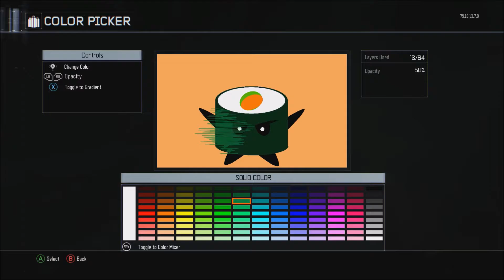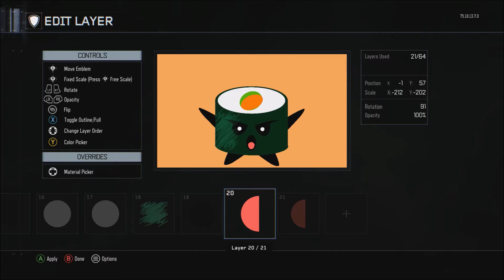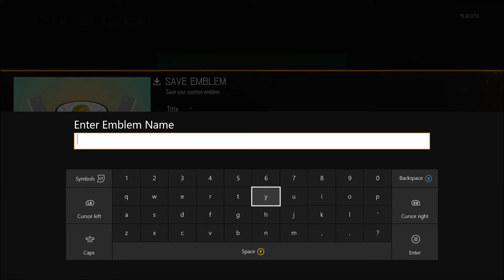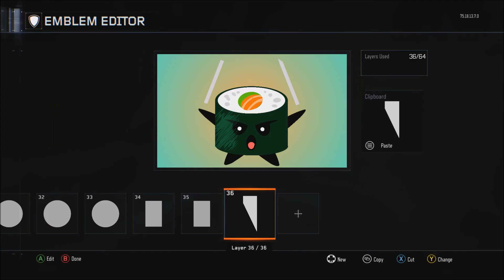Call of Duty Black Ops 3 - Attack Sushi Emblem